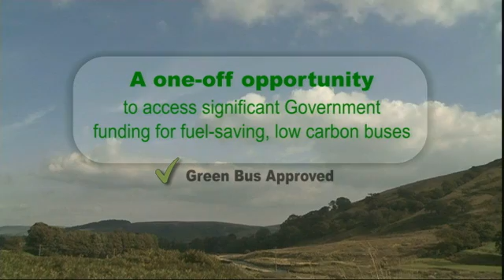Alexander Dennis Ltd Green Bus Fund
Alexander Dennis Ltd is the only bus manufacturer in the world with a range of single deck, two-axle and three-axle double deck hybrid buses. Genuine breakthrough technology already achieving significant fuel and CO2 savings without compromising durability and operator availability. This film was produced to be shown at major Bus & Coach shows around the world